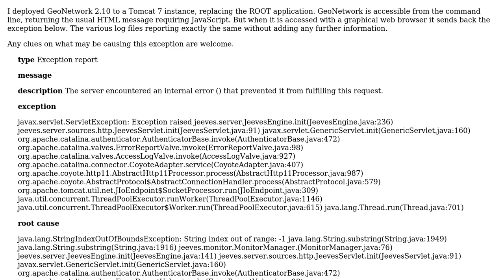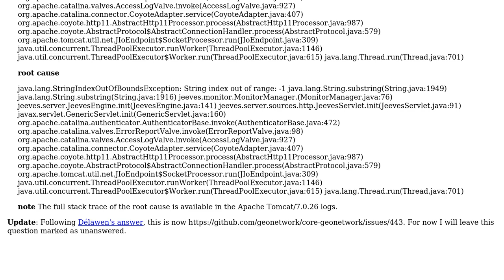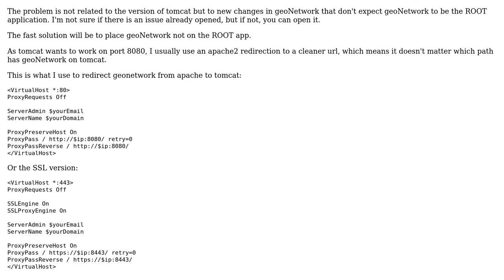GIS: GeoNetwork: Exception when deployed to Tomcat 7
With thanks & praise to God, and with thanks to the many people who have made this project possible! | Content (except music & images) licensed under CC BY-SA | Music | Images & others | With thanks to user Maria Arias de Reyna Dominguez user Luis de Sousa and the Stack Exchange Network Trademarks are property of their respective owners. You are responsible for your own actions.